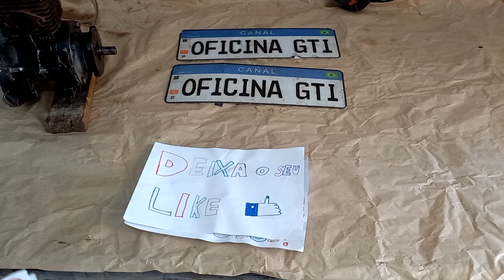trocando os parafusos do volante do motor intermotos branco 2 tempo